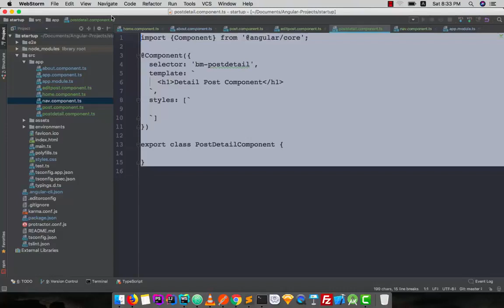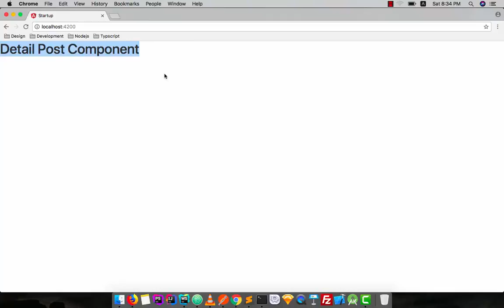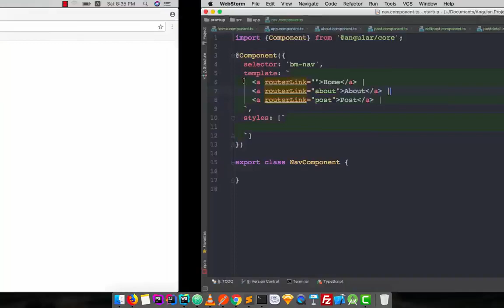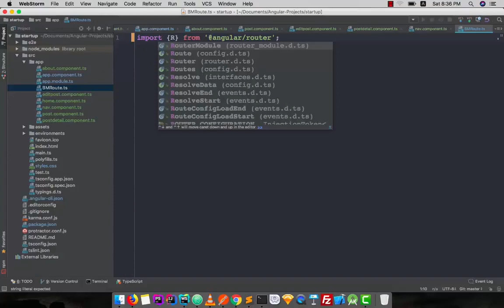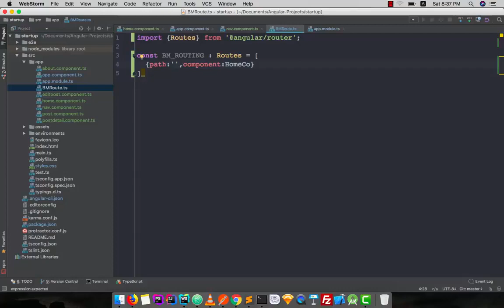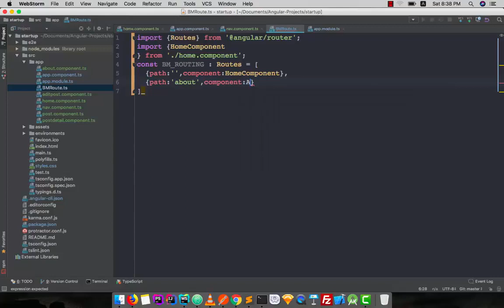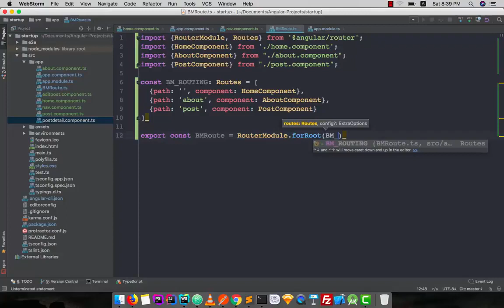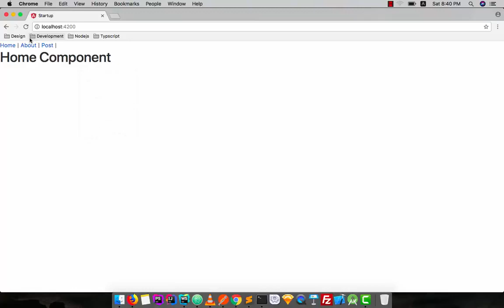077 Maiking BM Route